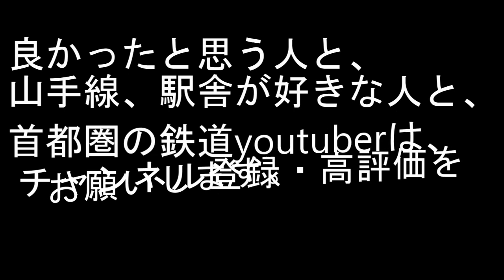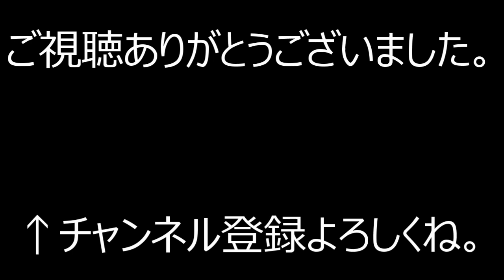山手線全駅駅舎スライドショー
山手線の全駅駅舎の写真をスライドショーにしました。
山手線は、正式路線上は、品川～新宿～田端です。
運転上は、東京～田端～新宿～品川～東京です。
駅ナンバリングの順番になっています。